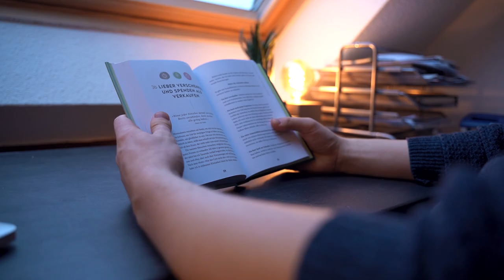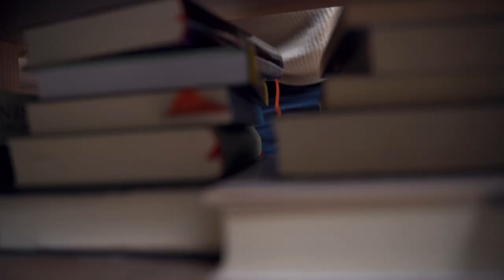Minimalismus Anfänger mistet aus - Die TTT-Methode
In meinem Minimalismus-Experiment wollte ich in 7 Tagen zum Minimalisten werden. Dabei ging es unter anderem um das Thema Ausmisten - doch wie geh ich das wirklich an? Ich verwende die TTT-Methode, um wieder ein bisschen Ordnung in das Chaos zu bringen.
Welche interessanten Fundstücke ich dabei mache, damit hätte ich auch nicht gerechnet...

Inhalt:
0:00 Intro
0:40 TTT-Methode
2:00 Die ersten Fundstücke
5:25 Rückblick

》 SOCIAL MEDIA 《